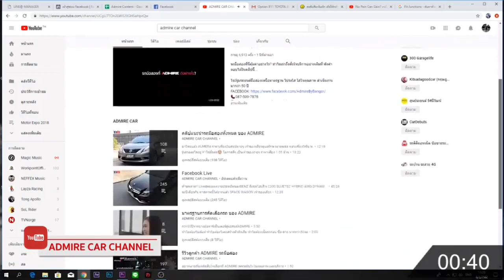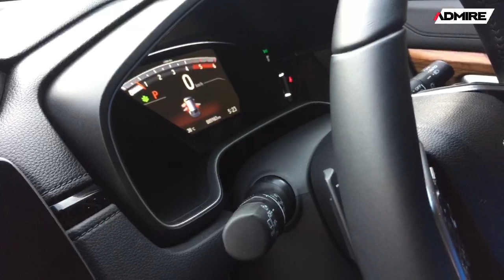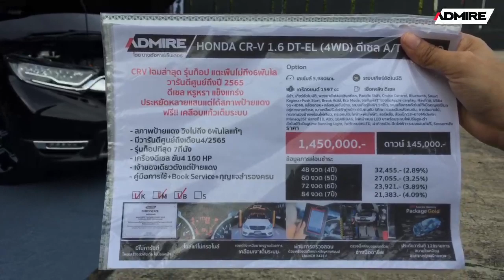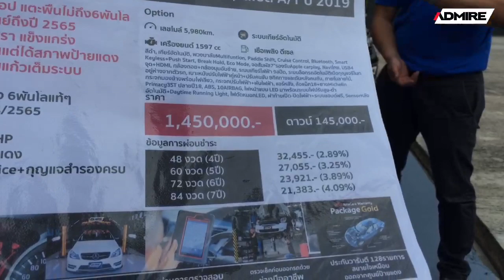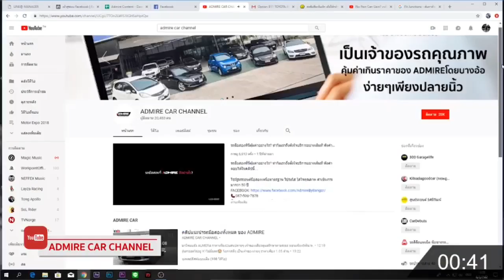รีวิว HONDA CR-V ปี 2019 5พันโล!!! ใหม่ๆสดๆ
🎥ต้องดูสดๆ!! CRV5พันโล!!! ใหม่ๆสดๆ สดสุดคุ้ม!!

🚗HONDA CR-V 1.6 DT-EL (4WD) ปี 2019
✅ สภาพป้ายแดง วิ่งไม่ถึง 6พันโล
✅ มีวารันตีศูนย์ถึงเดือน4/2565
✅ รุ่นท็อปที่สุด 7ที่นั่ง ดีเซล ขับ4 160HP
✅ เจ้าของเดียวตั้งแต่ป้ายแดง
✅ คู่มือการใช้+Book Service+กุญแจสำรองครบ
ราคาเพียง 1,450,000.- ดาวน์ 145,000.-
สนใจทักเลย หรือ โทร.087-509-7878